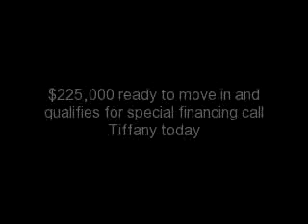Tiffany Sowards Pisgah Flats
home for sale in Lexington SC